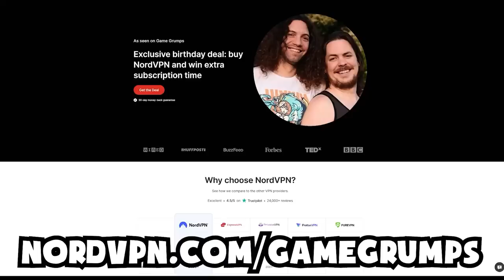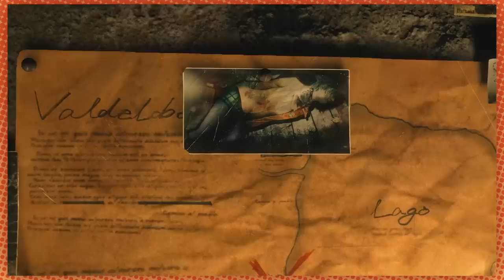The Chainsaw Man Cometh | Resident Evil 4 [DEMO]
Starring Richard Dreyfuss*

Resident Evil 4 comes out on March 24